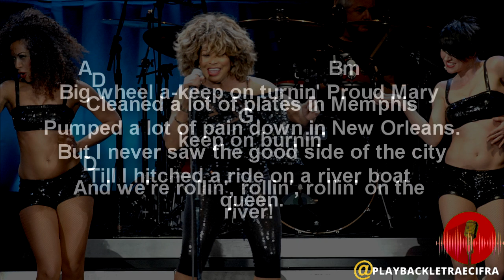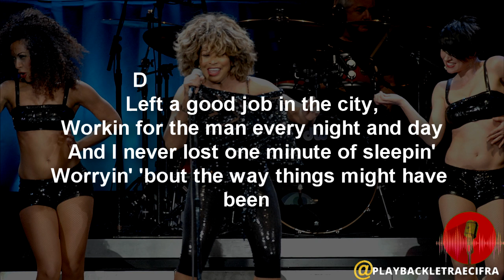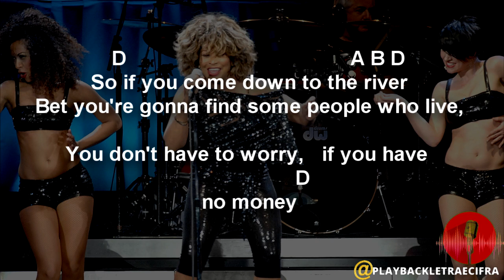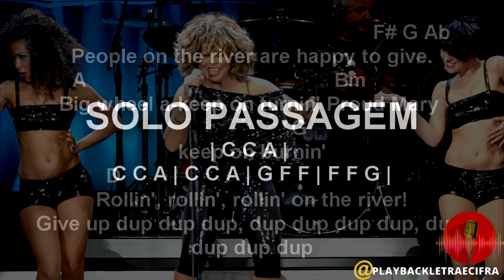Tina Turner - Proud Mary - PLAYBACK + CIFRA /HOMENAGEM A CANTORATINA TURNER